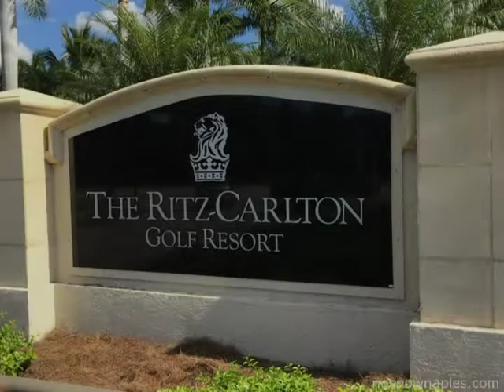Tiburon Naples, Florida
all Tiburon real estate listings for homes for sale and check out Tiburon community information on NoSnowNaples
.Phil Casagrande has given us permission to use  3 minute tracts from Manhattan Vibe song